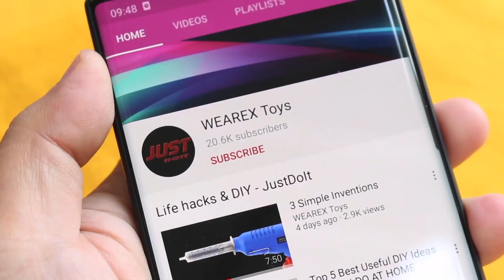Few people know about this function of the CHAINSAW